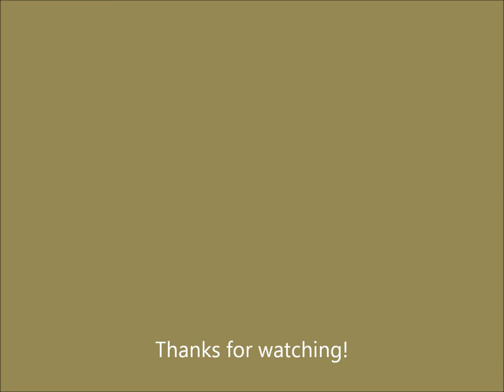River Trip 2nd day/Fishin the South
Catching a few fish on trotlines, limb lines and rod and reels.